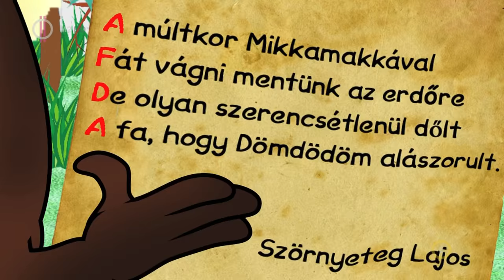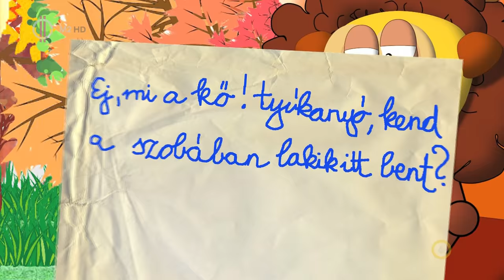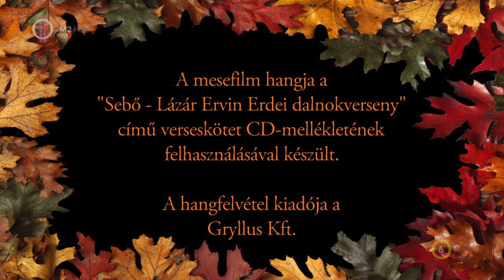Lázár Ervin Dömdö dömdö dömdödöm